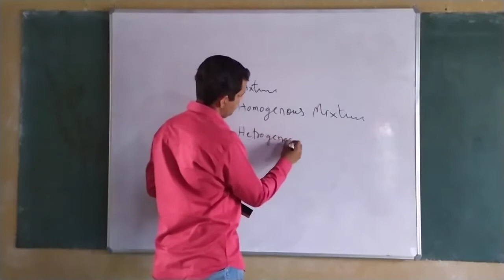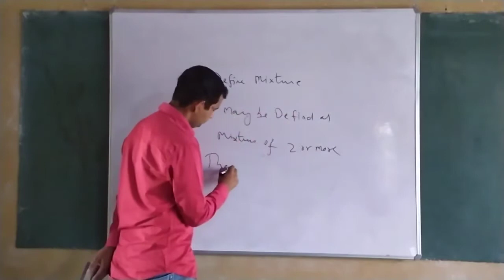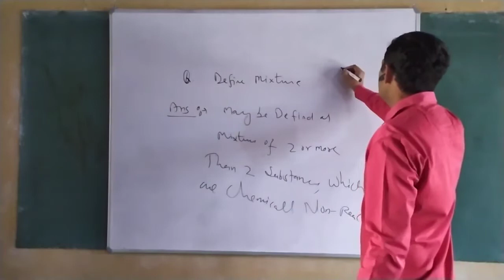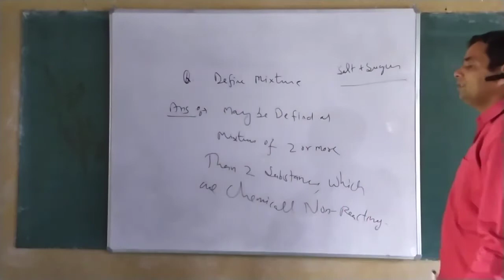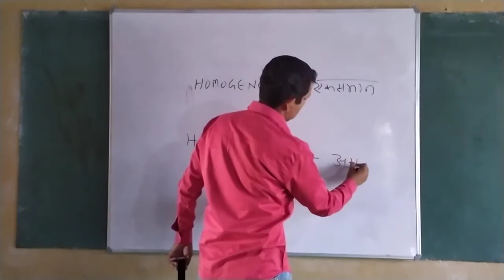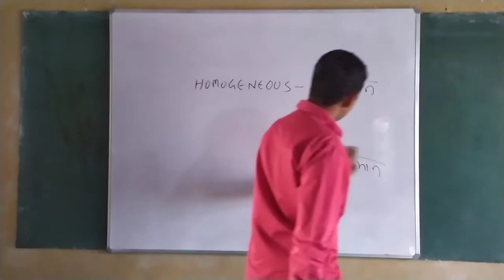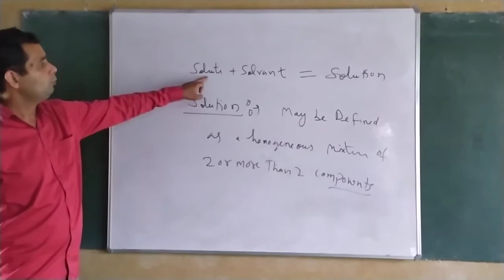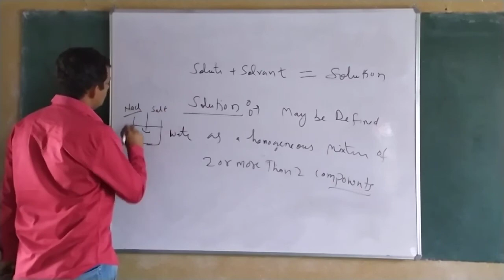Class 9th Science chapter 2 part 2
Sanskar Se. Sec. School